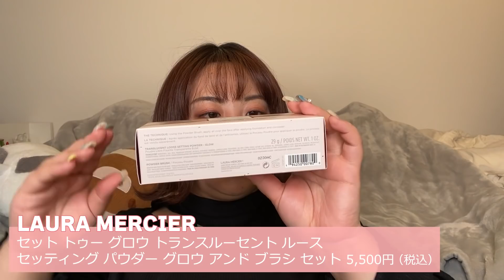【購入品】餅田のリアルバイ！最近購入した春のデパコスが可愛すぎるので徹底紹介させてください💄🌸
本日は、餅田が気になっていた春のデパコスを紹介します💄🌸
ほぼ新作レビューです！（今回も買い過ぎました…💸）
色も使い心地も餅田の唇が大満足しておりました✨
皆さんのご参考になれば嬉しいです😊
松竹芸能所属の『顔はカトパン！体はパンパン！』餅田コシヒカリの個人チャンネルです！
毎週 火曜日・木曜日・金曜日19:00更新！

駆け抜けて軽トラコンビチャンネルもよろしくお願いします！
▽駆け抜けて軽トラチャンネル
餅田コシヒカリSNS